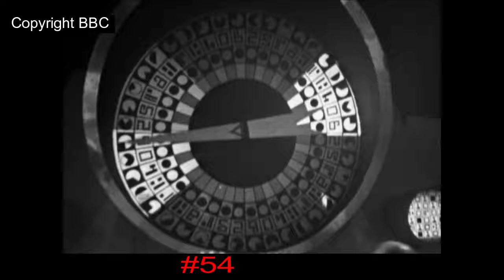DrWho Sound FX Playlist 4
Sound Effects From The DrWho Episode "Tomb Of The Cybermen" / "Seeds Of Death"

If their's anyone who can find a higher quality sound track, from this playlist, let me know.

"Select a Track"
Track:     Description:    Time:
YouTube Video Link:

"Tomb Of The Cybermen"

#1 Tardis Humm 00:01:33

#2  Quote: Smooth Take Off, What A Nerve 00:01:50

#3 Quote: Short, Look At Jamie's 00:02:06

#4 Background Tomb Sounds 00:02:20

#5 Sliding Door 00:02:29

#6 Quote: Keeping My Eyes Open & My Mouth Shut 00:02:41

#7 The Tomb Powering Up 00:02:57

#8 Hypnotic Target 00:03:34

#9 Revitalizer 00:03:39

#10 Hypnotic Target 00:03:46

#11 Revitalizer Door 00:03:54

#12 Hypnotic Target 00:03:57

#13 Wall Laser 00:04:20

#14 Not You Jamie 00:04:23

#15 Background Humm 00:04:27

#16 Hypnotic Target, Wall Laser 00:04:35

#17 Background Humm, Hatch 00:04:44

#18  Hatch Opening 00:05:12

#19 Background Humm 00:05:17

#20 Hatch Closes 00:05:39

#21 Heating & Freezing Tomb 00:05:46

#22 Cybermat 00:07:16

#23 Background Humm 00:07:58

#24 Cyber Leader Quotes 00:08:14

#25 Zap 00:10:09

#26 Cybermen 00:10:12

#27 Zap 02 00:11:45

#28 Cyber Leader Quotes 00:11:51

#29 Cybermat's 00:12:57

#30 Cybergun 00:13:11

#31 Cybermat's 00:13:18

#32 Cyber Leader Quotes 00:13:23

#33 Cybermat's 00:13:51

#34 Power Cable 00:15:20

#35 Metallic Life Quote 00:15:30

#36 Dying Cybermat's 00:15:37

#37 Metal Brake Down Quote 00:15:41

#38 Cybergun 00:15:52

#39 Hatch Opening 00:15:55

#40 Cyber Leader Quotes 00:16:00

#41 Mind Control 00:16:20

#42 Cyber Leader Quotes 00:16:30

#43 Sliding Door 00:16:43

#44 Hatch Closing 00:16:47

#45 Cyber Leader Quotes 00:16:49

#46 Revitalizer 00:17:13

#47 We Will Survive Quote 00:17:20

#48 You Rather Have Him In Or Out Of There Quote 00:17:27

#49 Background Humm 00:17:31

#50 Revitalizer Power Down 00:17:53

#51 You Will Remain Still Quote 00:18:08

#52 Mind Control 00:18:12

#53 Cyber Leader Quotes 00:18:30

#54 Background Humm 00:18:52

#55 Hatch Opens & Closes 00:19:01

#56 Gun Shots, That Gun Will Not Harm Me Quote 00:19:08

#57 Cybergun 00:19:16

#58 Background Humm 00:19:20

#59 He Will Report To The Surface Quote 00:19:27

#60 Cyber Leader Fight 00:19:33

#61 Cybergun 00:20:04

#62 Dying Cyberman 00:20:06

#63 Cybergun 00:20:14

#64 Now I Know Your Mad Quote 00:20:15

#65 Freezing Tomb 00:20:19

#66 Hatch Closing 00:20:41

#67 Cyber Leader Tobaman Quotes 00:20:44

#68 Shock 00:21:00

#69 Cybermat 00:21:12

#70 T-Mat & Control Room Background 00:21:32

#71 Moonbase, Alarm 00:22:19

#72 Ice Warrior Sonic Gun 00:22:31

#73 Space 00:22:44

74Control Room Background 00:22:52

#75 Tardis Landing 00:22:55

#76 Tardis Doors 00:23:09

#77 T-Mat Alarm 00:23:11

#78 Ice Warrior Sonic Gun 00:23:20

#79 Moonbase Background 00:23:34

#80 Rocket 00:24:29

#81 Rocket Homing Beam 00:25:02

#82 Heat Lamp Trap 00:25:12

#83 Moonbase Background 00:25:26

#84 Rocket 00:25:31

#85 Ice Warrior Sonic Gun 00:25:40

#86 Transmitter Homing Beam 00:25:47

#87 Rocket 00:25:50

#88 Look Like Seed Pods Quote, Seed Explodes 00:26:03

#89 Heat Lamp Trap 00:26:15

#90 Moonbase Background 00:26:25

#91 Seed Pod in T-Mat 00:26:31

#92 Seed Pod Explodes, Reverse Air Vents 00:27:21

#93 Its Shriveled Up Quote, Alarm 00:27:29

#94 Growing Fungus Pods Explode 00:27:43

#95 Ice Warrior Sonic Gun 00:28:10

#96 Ice Warrior, Growing Fungus 00:28:15

#97 Ice Warrior, Ice Warrior Sonic Gun 00:28:57

#98 T-Mat 00:30:00

#99 Growing Fungus 00:30:05

#100 Ice Warrior Homing Signal 00:30:14

#101 Ice Warrior Sonic Gun 00:30:17

#102 Ice Warrior Homing Signal 00:30:22

#103 Ice Warrior Sonic Gun 00:30:26

#104 Growing Fungus 00:30:33

#105 Heat Lamp Trap 00:30:46

#106 Ice Warrior Homing Signal 00:30:58

#107 Background Growing Fungus 00:31:07

#108 Rocket 00:31:10

#109 Satellite Ice Warrior Signal 00:31:18

#110 T-Mat 00:31:25

#111 Ice Warrior Homing Signal 00:31:32

#112 Ice Warrior Sonic Gun 00:31:54

#113 Satellite Ice Warrior Signal 00:31:57

#114 Tardis Take Off 00:32:11